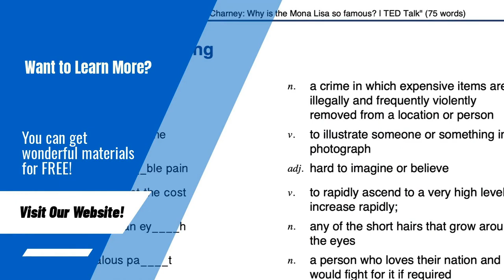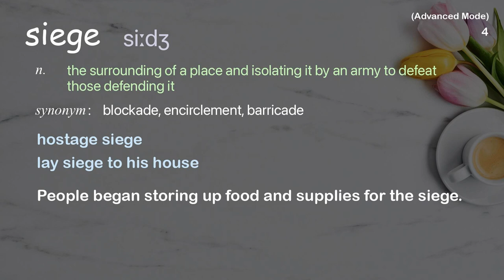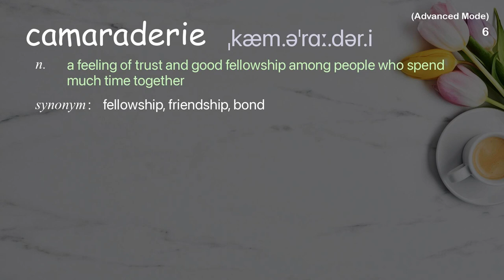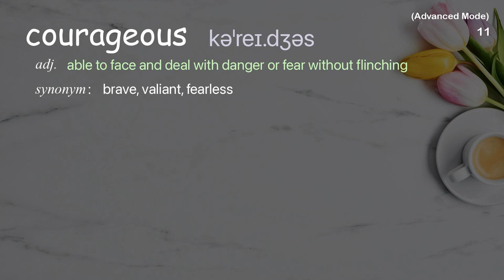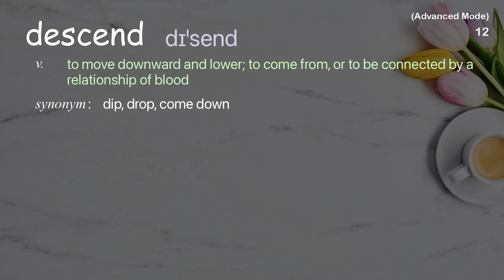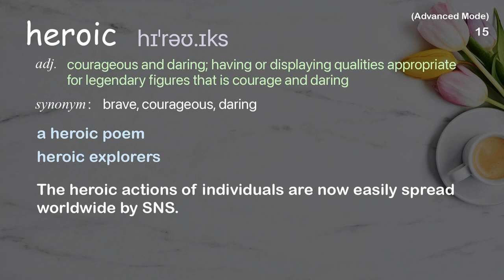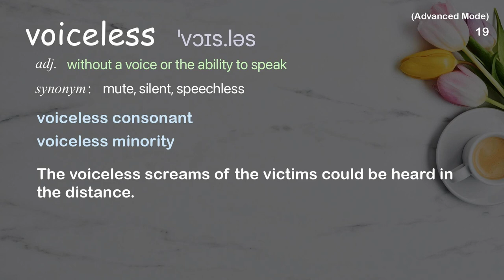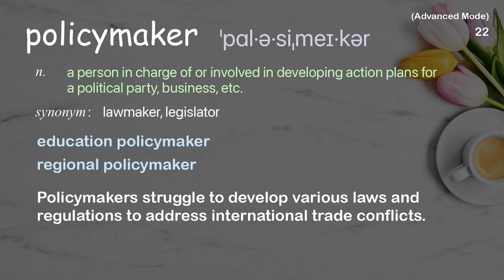22 Advanced Academic Words Ref from "Janine di Giovanni: What I saw in the war | TED Talk"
■PLEASE NOTE

■Reference Source
Janine di Giovanni: What I saw in the war | TED Talk